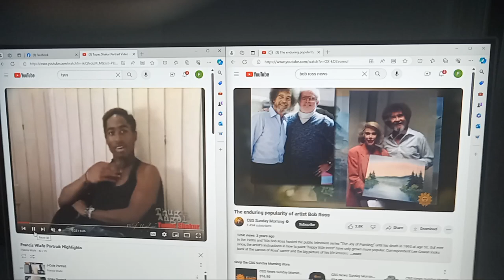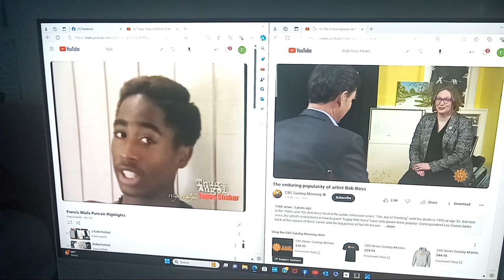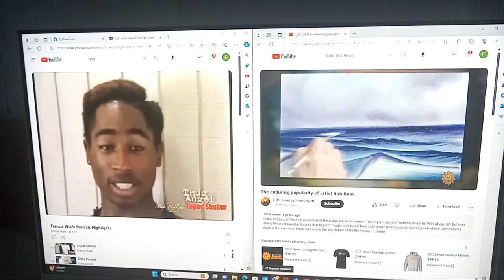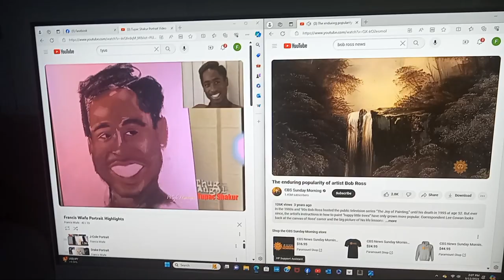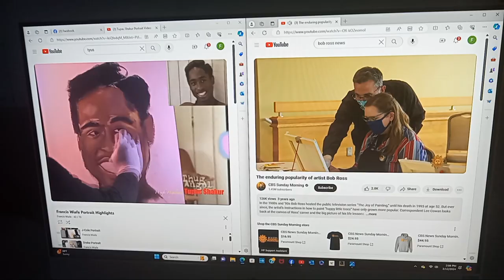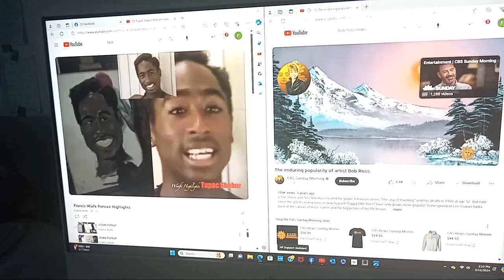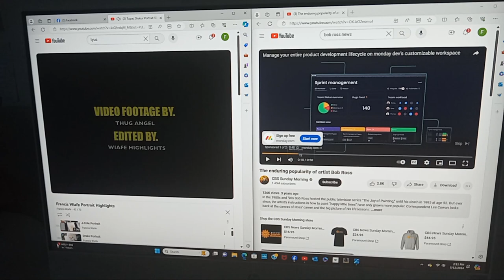Wiafe Highlights Tupac Shakur, and Bob Ross, we're both painters that do live paintings recorded.